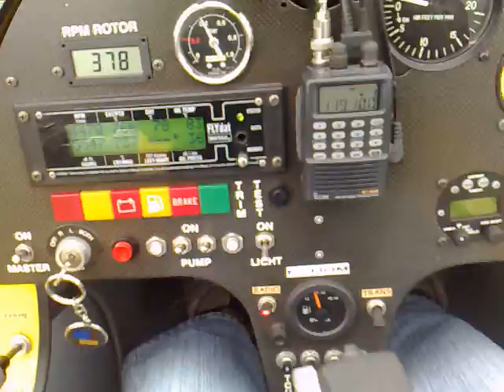gyro flying france GAP